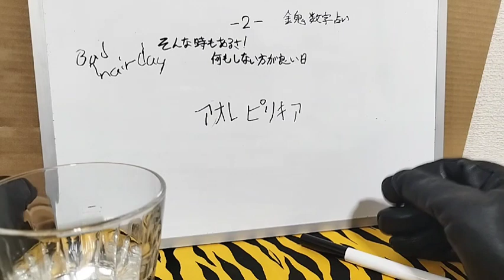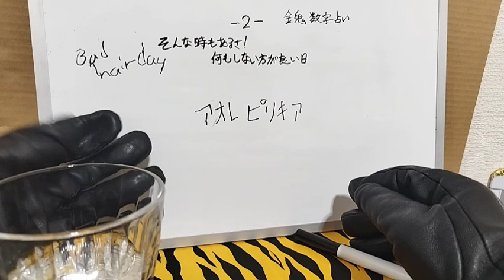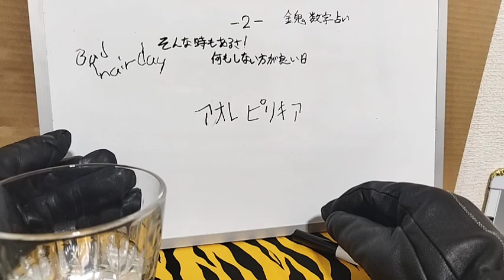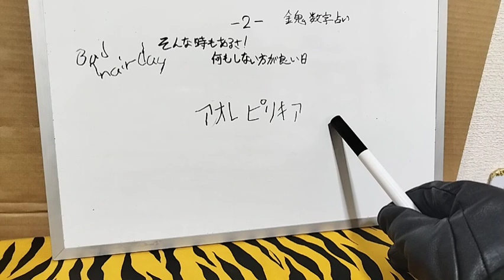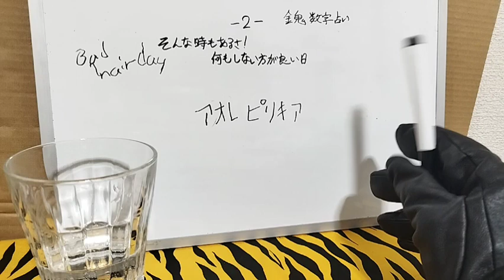金鬼数字占い 「2」を選んだあなたの運勢とアドバイス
「2」を選んだあなたは…!
今日あなたの運勢、助言は…!
頑張った結果、物が壊れまくる。失敗やミス空回り。
金鬼「まあ、そんな日もあるよね。そんな時もあるよね。
何もしない方が良い日。何もしない事も重要!」

金鬼の今日の名言(笑)コンセプト ズレズレやな…😅

スワヒリ語
Hakuna Matata(ハクナマタタ)/問題ないさ、大丈夫。

ハワイ語
'A'ole pilikia(アオレピリキア)/大丈夫。

英語
No problem(ノープロブレム)→np/問題無い。
Don't worry(ドントウォーリー)/心配するな。
bad hair day(バッドヘヤーデイ)/寝癖酷く、髪型決まらず
「何をやってもうまくいかない日」。